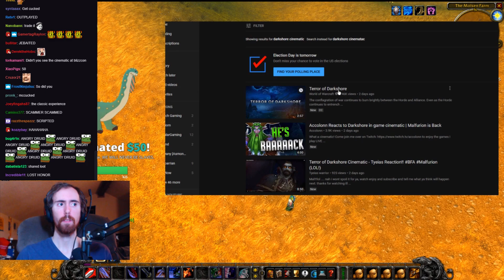Asmongold and Mcconnell reacts to Blizzcon Cinematics. Both Lost Honor and Terror of Darkshore!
Two cinematics were released at Blizzcon. One of them is the continuation of the BFA story. Where is the Horde going? Saurfang is a Traitor? Lost honor is kinda weak in my opinion, but i hope you like it regardless. Then comes the best Cinematic in a while honestly. Malfurion and Tyrande lost their tree and they are PISSED! Terror of Darkshore is a hype trailer for the new warfront which you may like or you may not. Regardless of your opinion on Warfronts, this cinematic is dope!

Asmongold and Mcconnell gives us their opinion on the cinematics. Enjoy!